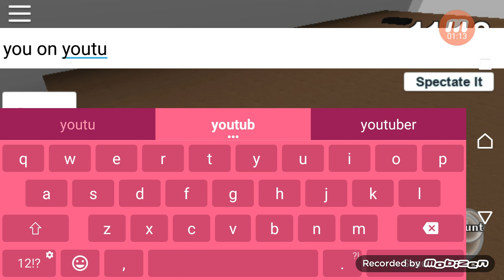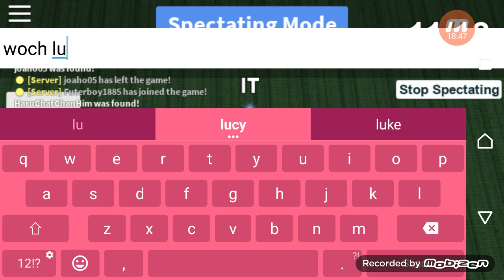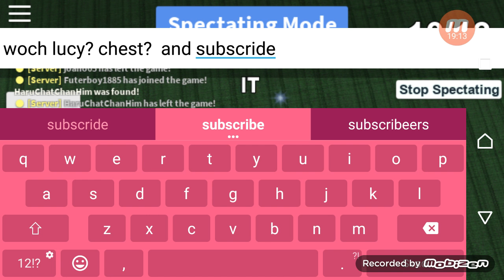ROBLOX Hide and seek